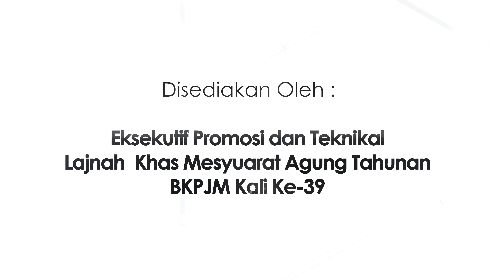[ ROAD TO MAT BKPJM 39 | UCAPAN MANTAN YANG DI-PERTUA BKPJM ]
[ ROAD TO MAT BKPJMx39 | UCAPAN MANTAN YANG DI-PERTUA BKPJM ]

Sempena Mesyuarat Agung Tahunan BKPJM yang akan berlangsung tidak lama lagi, Eksekutif Promosi dan Teknikal LKMAT BKPJM kali ke-39, BKPJM 20/21 telah menyediakan Video Road to MAT BKPJMx39 melalui ucapan Mantan Yang di-Pertua BKPJM.

Saksikan video ucapan dari Ustaz Arif bin Haron (Mantan YDP BKPJM 2015/2016) dan Ustaz Norhalim bin Lokman (Mantan YDP BKPJM 2018/2019).

Ayuh semua anak Johor kita turun bersama pada hari esok bagi memeriahkannya.

"Musyawarah Diaplikasi, Kepimpinan Islam Diterajui"

.:: Keislaman Diperkukuh, Kebajikan Terlaksana ::.
.:: Membentuk Mahasiswi Berkredibiliti ::.
.:: Kebajikan dan Perpaduan ::.